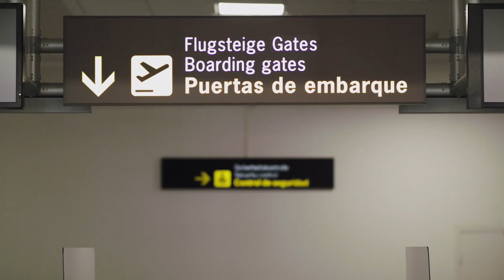SOLHEIM 60 ES RRSS-Vídeo en español-Azahara Muñoz